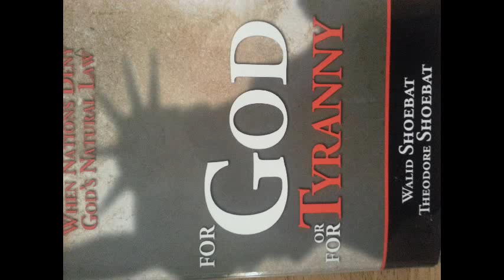deception of Islam